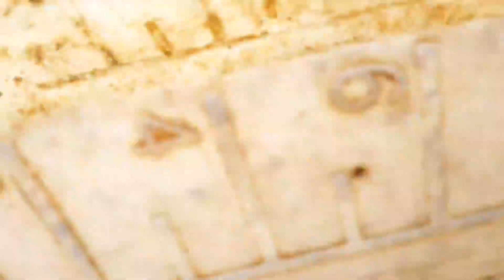Kích cá được hàng hiếm tuyệt chủng